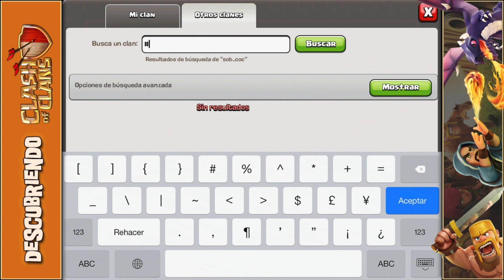Ayuntamiento 10 | Revisión de Aldeas #14 | Descubriendo Clash of Clans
* Revisamos aldeas de suscriptores con Ayuntamiento nivel 10*

GRACIAS POR AYUDAR A HACER SORTEOS DE GEMAS ENTRE LOS SUSCRIPTORES (iOS y Android):

, consigue 15.000 nanas y después introduce mi código: a519714
, introduce mi código: Alvaro845 y realiza una descarga válida.
, regístrate y descarga una aplicación.

Descubriendo Clash of Clans - Tutoriales en español